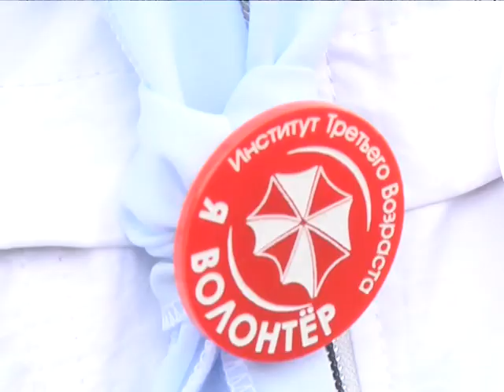2019-05-16 г. Брест. Областной слет любителей скандинавской ходьбы. Новости на Буг-ТВ.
Привести себя в форму людям старшего возраста теперь не составляет труда. На протяжении нескольких лет в скверах и парках, на спортивных площадках и аллеях наблюдается большое количество пожилых людей,  которые бодро и уверенно шагают, держа в руках схожие на лыжные - палки. Какие только названия не получила эта форма физической активности, самое распространенное – скандинавская ходьба. В городе над Бугом прошел областной слет любителей этого вида спорта, собрав большое количество человек из разных уголков нашей республики.